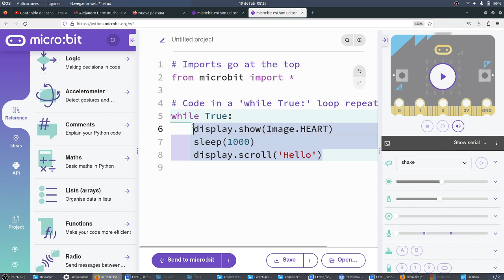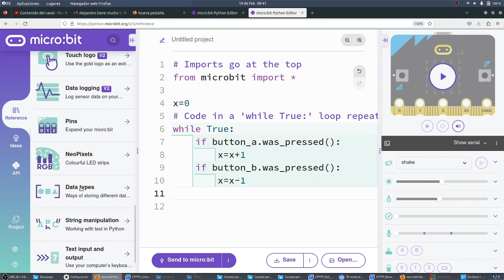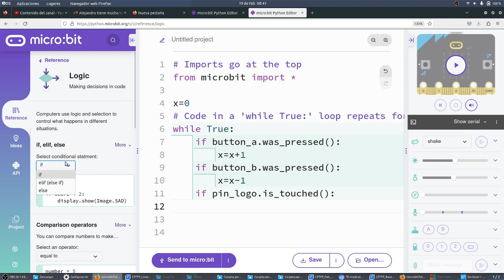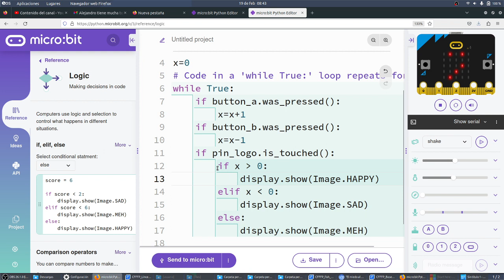microPython Condiciones contador personas Python micro:bit NOVACORPS CyR 3ESO IES Monterroso